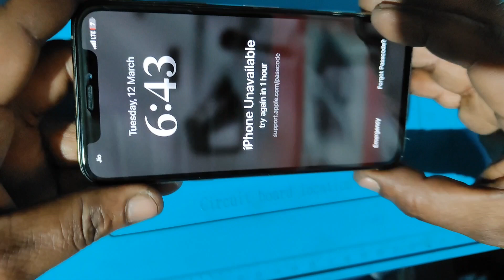iphone xs damage phone with combo repair all mobile Repair